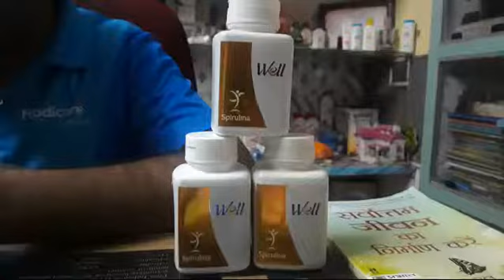Food of the Future (The wholesome green super Food) By Bhupendra Bhatt